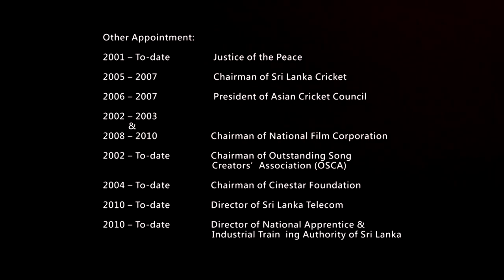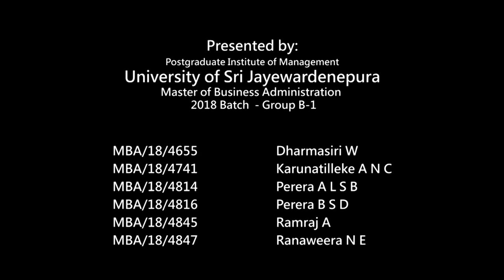Dr. Jayantha Dharmadasa Interview by PIM MBA 2018 Batch Group B-1[Preview Vesion]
DR JAYANTHA DHARMADASA

Chairman and CEO of
Nawaloka Hospitals PLC

HONORARY CONSUL-GENERAL OF SINGAPORE
IN COLOMBO, SRI LANKA